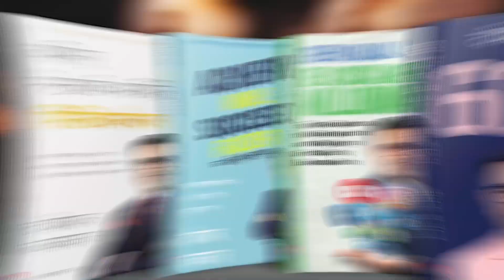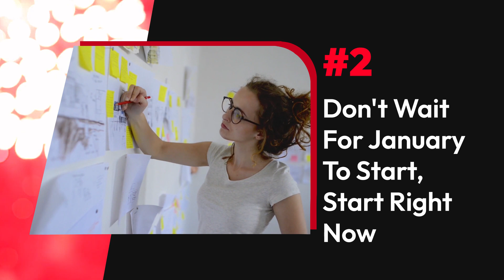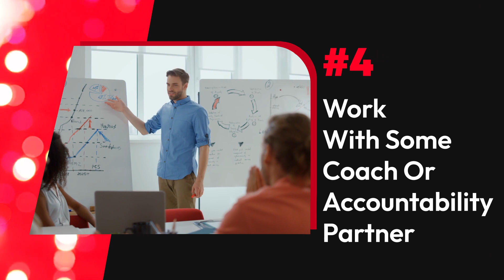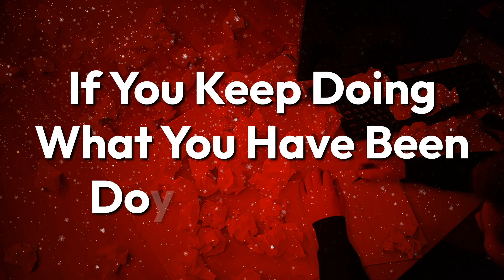5 Unique Tips to Make 2023 Your Best Year Ever | DEEPAK BAJAJ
Watch this Video till the end to Know 5 Easy to apply Ideas, Strategies, and Techniques to make 2023 the best year of your life in terms of Money, Career, Success, and Happiness.

Book your Tickets here at special launch offers for 3rd Edition of India's Biggest Direct Selling Event - UCY 3.0

🔥 UNLEASH THE CHAMPION IN YOU 3.0 🔥
Once in a life time opportunity to get Live Training from #1 Direct Selling Trainer, Author and Coach Deepak Bajaj. 3 Days of deep activity-based training for transforming your & your team’s Mindset, Skillset, Toolset, Capabilities, Techniques, Leadership and Implementation Skills to give all of you Instant Results and Lasting Transformation.

Be ready. Life will never be the same again after UCY.

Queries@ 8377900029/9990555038